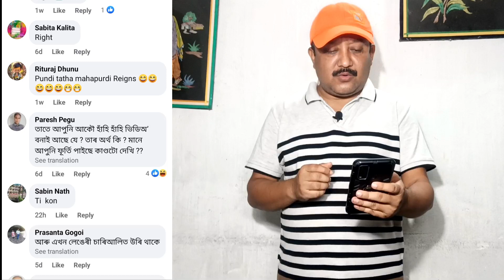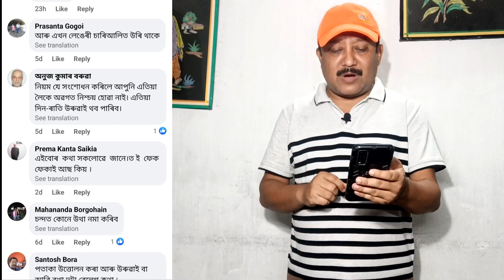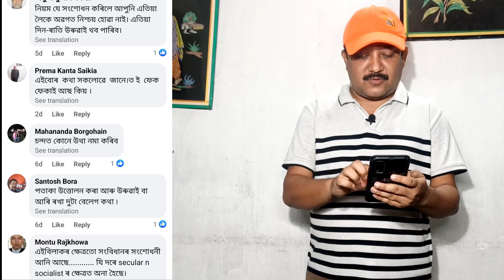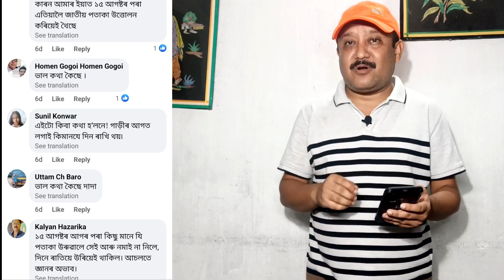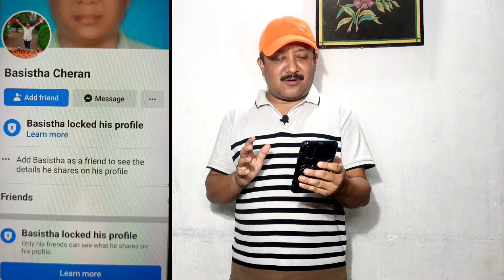ৰাষ্ট্ৰীয় পতাকা খনৰ বাবেকাৰ খজুলি উঠিল / For the national flag Whose ears itched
ৰাষ্ট্ৰীয় পতাকা খনৰ বাবে
কাৰ খজুলি উঠিল / For the national flag
 Whose ears itched